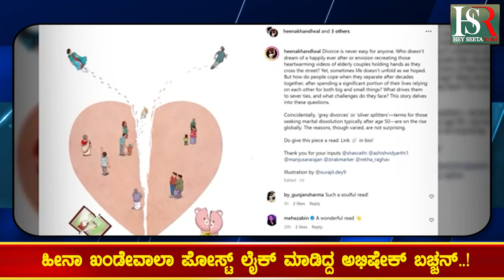Virat Kohli; ಅಗ್ರಸ್ಥಾನದಲ್ಲಿದ್ದ ವಿರಾಟ್ 4ನೇ ಸ್ಥಾನಕ್ಕೆ ಇಳಿಕೆ ! Sports News | Cricket | Breaking News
Virat Koli; ಅಗ್ರಸ್ಥಾನದಲ್ಲಿದ್ದ ವಿರಾಟ್ 4ನೇ ಸ್ಥಾನಕ್ಕೆ ಇಳಿಕೆ ! Sports News | Cricket | Breaking News